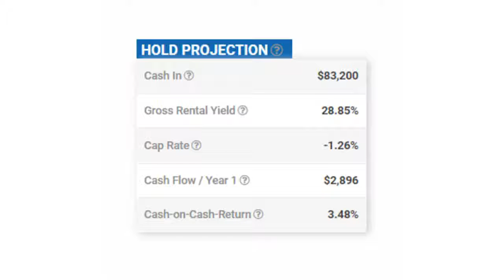InBestments Daily Deals Analysis - Nov 4, 2019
🔥 Nov 4: Hot Deal #1 by BricksFolios RE powered by InBestments.com, enabling you to buildwealth with goals-driven, smart Real Estate.

🆕 This house is located in Puyallup. Located in the desirable planned Sunrise Community. Large, Fully Fenced Yard with Sprinkler System and Pet Friendly. Backs up to a beautiful greenbelt for additional privacy. Very comfortable home boast open floor plan with Vaulted Ceilings, Skylights, 2 Car Garage, En Suite Master Bath and Office Space. Cozy up to the gas fireplace with tile surround.

🧩 Exit Strategy: Cash-flow Rental.

🏠 Cash-flow scenario:
Cash in: $86,580
Rent: $2,150
Year 1 Cash-flow (with property management): $3,042
Year 1 Cash-flow (without property management): $5,106
Cumulative Cash-flow in 5 years (with property management): $24k
Total Wealth in 5 Years: $208k

🔢 Run your own numbers in minutes using our Smart Hold Analysis and Smart Comps for price and rent to decide this is a good investment for you.

🔥 Nov 4: Hot Deal #2 by BricksFolios RE powered by InBestments.com, enabling you to buildwealth with goals-driven, smart Real Estate.

🆕 This house is located in Spanaway. With 4 bedrooms this home has ample room for everyone or everything. Exterior has newer roof, paint, & fresh landscaping. Large covered deck that spans the whole length of house is great for entertaining & relaxing all year round. Interior has all new carpet & paint. A/C is great for summer & gas fireplace for winter. Less than 5Â± miles to JBLM & Freeways w/all other amenities even closer.

🏠Cash-flow scenario:
Cash in: $83,200
Rent: $2,000
Year 1 Cash-flow (with property management): $2,896
Year 1 Cash-flow (without property management): $4,816
Cumulative Cash-flow in 5 years (with property management): $23k
Total Wealth in 5 Years: $199k

🔥 Nov 4: Shoreline Hot Flip Deal by BricksFolios RE powered by InBestments.com, enabling you to buildwealth with goals-driven, smart Real Estate.

👷Flip scenario:
ARV: $660k, Cash-in with Hard Money: $165k, Potential Profit: $107k.

45 properties flipped in last one year in 98155 zip code.

🔢 Run your own numbers in minutes using our Smart Flip Analysis and Smart Comps for price and ARV to decide this is a good investment for you.